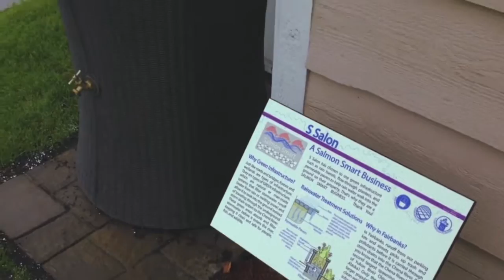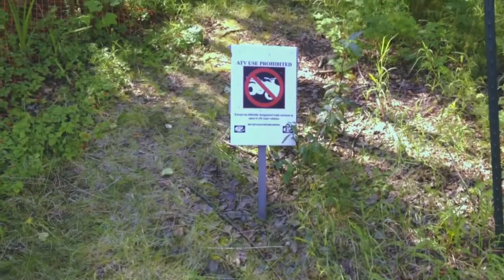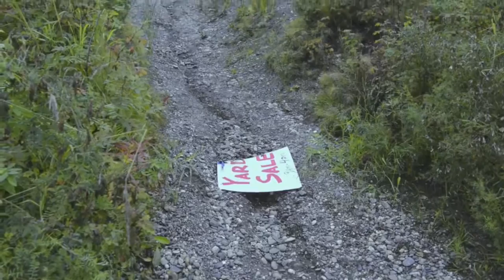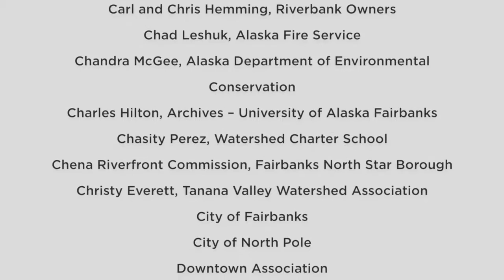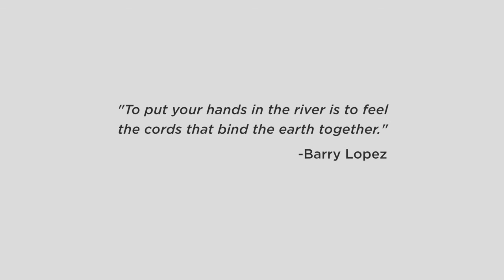Voices of the Chena River | US Fish and Wildlife | Alaska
This video was created by the US Fish and Wildlife Service. “FWS manage the 150 million-acre National Wildlife Refuge System of more than 560 National Wildlife Refuges and thousands of small wetlands and other special management areas. Under the Fisheries program they also operate 70 National Fish Hatcheries, 65 fishery resource offices and 86 ecological services field stations.
“The vast majority of fish and wildlife habitat is on non-Federal lands.  Voluntary habitat protection and restoration programs like the Partners for Fish and Wildlife Program and the Coastal Program and other partnership programsare the primary ways they deliver habitat conservation on public and private lands.
“The Service employs approximately 9,000 people at facilities across the U.S. The Service is a decentralized organization with a headquarters office in Washington, D.C., with regional and field offices across the country.”

Video credit: Fish and Wildlife Service (Federal government video productions are generally public domain, but any copyrighted content such as music that has been found in this recording has been registered with the appropriate rights holder.